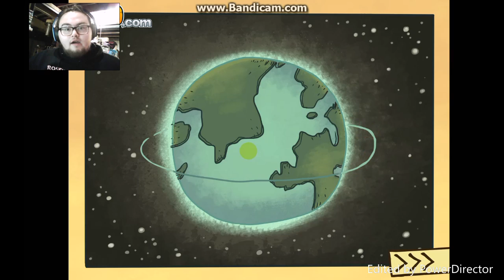TROLOLO - TrollFace Quest 5